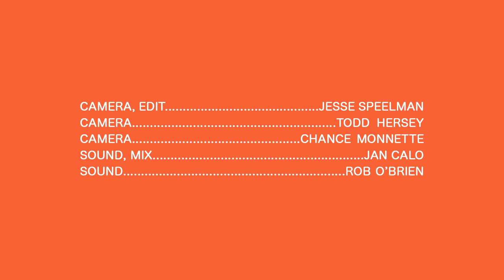Jay Vinchi & Kenny Watson - Times Change - Real Feels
Jay Vinchi & Kenny Watson perform their original song 'Times Change' for Real Feels on the first ever FeelDay.

And a special thanks to The Warehouse Venue for letting us film in your space.